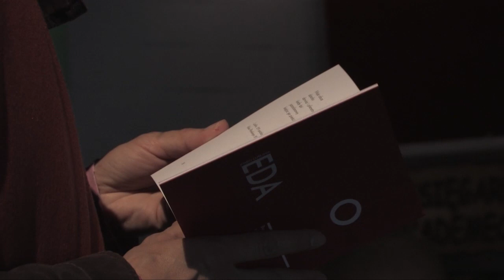Literacka Gdynia | my3miasto.pl